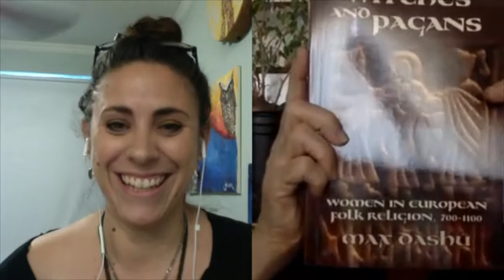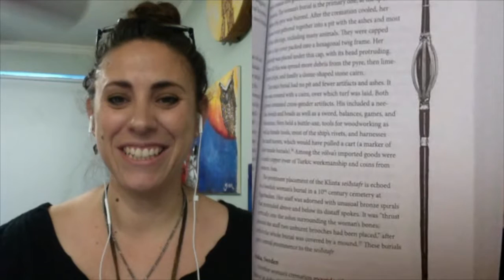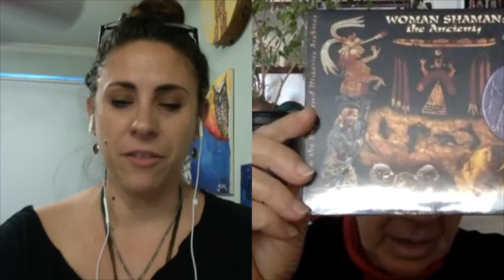Secret History of the Witches with Max Dashu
Check out Max's book, and The Suppressed Histories Archives!

I was very fortunate to have Max Dashu join me on my YouTube channel to talk about the Suppressed Histories Archives, the book series "Secret History of the Witches", and Max's newest book "Witches and Pagans: Women in European Folk Religion", which is volume 7 in that series.  I hope you enjoy her as much as I did! Max is doing important work and we are all in a debt of gratitude for it!